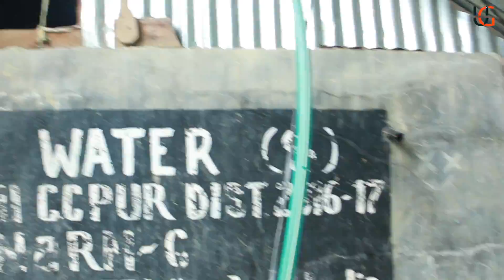UJUNGMAKHONG(GANGPIBUL) VANGKHUO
Videography BoizomTv

Ujungmakhong or Gangpibul
kangvai Sub-div Churachandpur District Manipur
Chief Bellaljohn Gangte
innzat 31
mi umzat 276
GBA biekinn ki sak lai video le a um hi...👍❤️